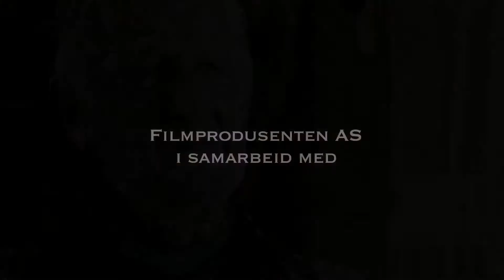Storen - eit landemerke blir til (kort)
Kortversjon av dokumentaren "Eit landemerke blir til" om reisinga av Kvaerners nye krane på Stord.